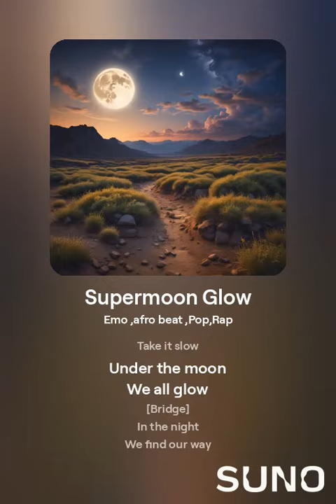Supermoon Glow 🌕🌌🌠✨️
LYRICS

[Verse]
Big bright moon tonight
Oh wow
Light up the sky
No clouds
Shining down on this whole town
Let's take a walk
See around

[Verse 2]
Night is young
Let's explore
Heartbeats sync
We want more
Supermoon above us all
Catch the vibe
Stand tall

[Chorus]
Let it show
Dancing shadows in the flow
We all glow

[Verse 3]
Stars they twinkle in your eyes
Reflecting dreams
Reaching high
Never shy

[Chorus]
Let it show
We all glow

[Bridge]
In the night
We find our way
Lost in magic
Come what may
Supermoon will surely stay

Song Creation: EvaCoeurBliss
Powered by: Suno and WonderWorld

2 October 2024